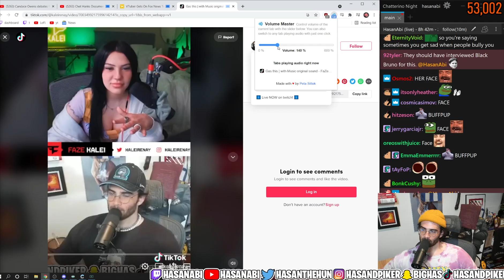Hasanabi Rejects FaZe Kalei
this is an unaffiliated highlight channel containing the content of Hasan Piker (hasanabi)